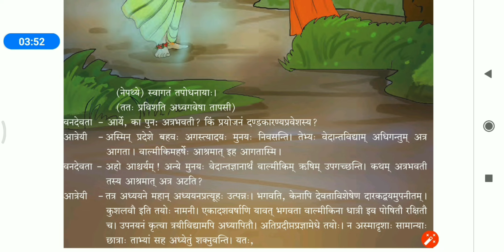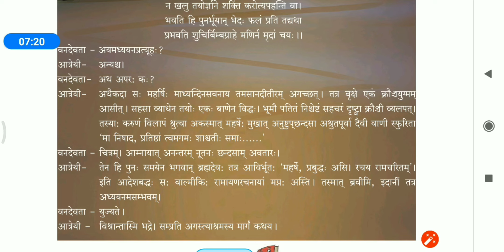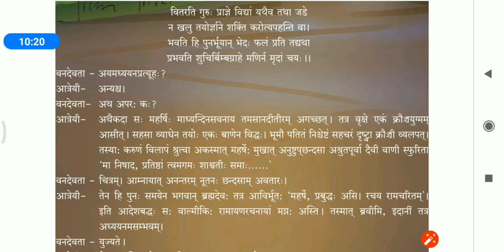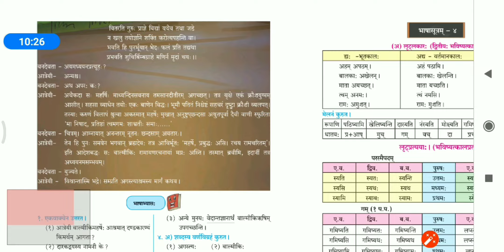9th std Sanskrit 16.स्वागतं तपोधनाया:| भाषांतर || 16.Swagatam Tapodhnayah Bhashantar